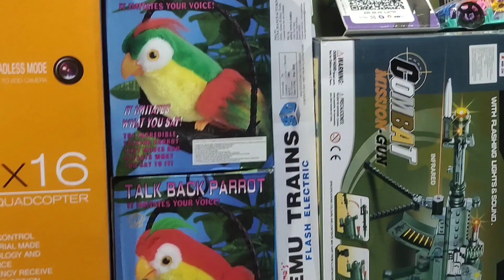Train Toy .Dog 🐕 toy . New Toy Car. Children's Playing in the Bolpur Fair. Kids Toy. Police Car Toy.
Today I'm going to bolpur shantiniketan fair. lots of kids Toy shop are available in the fair. let's see the video...full enjoy..have a relax see you not for mind.